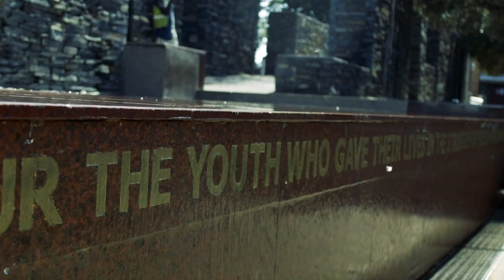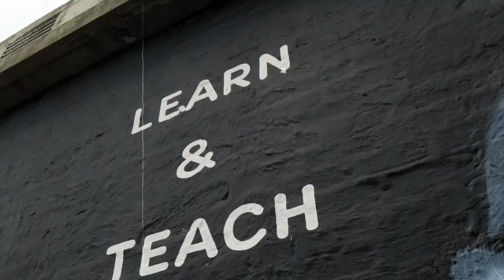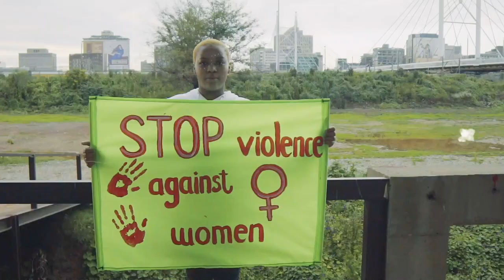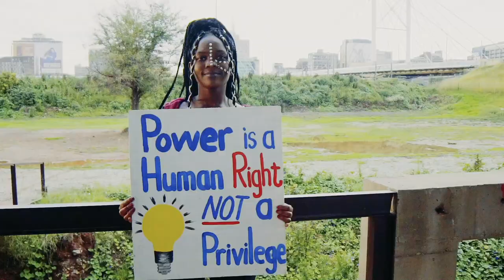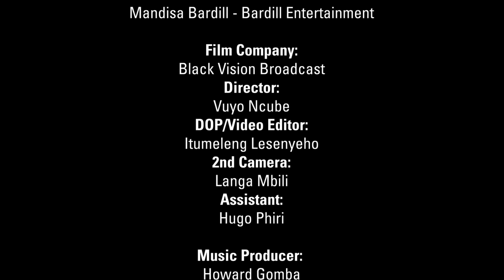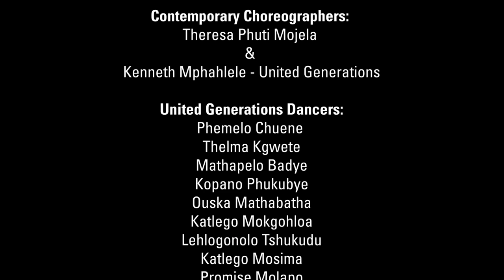ZARights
Music Video Executive Creative Producer: Mandisa Bardill - Bardill Entertainment
Film Company & Director: Vuyo Ncube - Black Vision

Singers Performers:
Thabang Howard Gomba – Music Producer
Madimetja Lehlogonolo Seodisha – Song co-composer, lyricist & performer
Sabelo Siphelele Mthembu – Choir Manager and Arranger
Lwandile Olwethu Benedict Banele Cingo  - Poet

Hip Hop Choreographer: Simphiwe Henry Nene - HHMZ Dance School

HHMZ Dancers:
Lerato Hure
Karabo Hure
Siphumelele Ndimande
Siphesihle James
Thembela Jaffa
Simthandile Nteyi
Nosipho (Yoko) Dakile
Aitha Bodlani
Oratile Pokatha
Xolile Tshuma

Isbhujwa Choreographer: Tom London - Soweto's Finest Dance Crew

Soweto's Finest Dancers:
Njabulo Mahlala
Nkululeko Nyembe
Siyabonga Ntimbane
Andile Majozi
Kgosi Flietor
Thando Nkosi
Palesa Sello
Thandeka
Zaphe Moloi
Fikile Motloung

Zulu Dance Choreographer: David Rhino Motahane - REACH Dance Crew

REACH Dancers:
Zanele Xhamela
Nomsa Matiwana
Gobusamang Zulu
Phangalele Khokho
King Hadebe
Kenneth Sibanda
Vuyiswa Booi
Mbongeni Skhakhani
Kamogelo Masibi

Contemporary Choreographers: Theresa Phuti Mojela & Kenneth Mphahlele - United Generations

United Generations Dancers:
Phemelo Chuene
Thelma Kgwete
Mathapelo Badye
Kopano Phukubye
Ouska Mathabatha
Katlego Mokgohloa
Lehlogonolo Tshukudu
Katlego Mosima
Promise Molapo
Mary Motsamai
Sthembele Zangwa
Tshiamo Mokadi
Mbali Mohlabine
Stanley Mailula
Refilwe Lehong
Tlotlego katlego Mashego
Mduduzi Mahlangu

Afro House Choreographer - Joseph Mothobi - MATHATA BOYS

Mathata Boys Dancers:
Joseph Mothobi
Tshiamo Magoro
Neo Makola
Tshepo Skosana
Kgothatso Makgatholela

Choir Conductor and Arranger: Sabelo Mthembu

Choir Members:
Kamohelo Lebakeng
Ruth Ferber
Sindisiwe Gumede
Andisiwe Kubuli
Sizwe Mondlane
Lwandile Cingo
Lebohang Khuzwayo
Alexander Jr Makhubu
Lungile Skosana
Neliswa Mgabhi